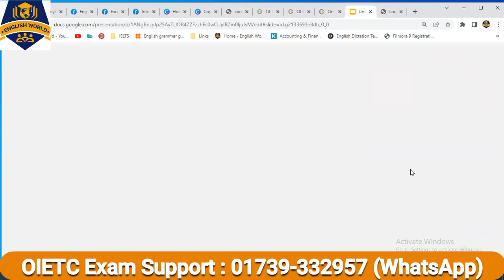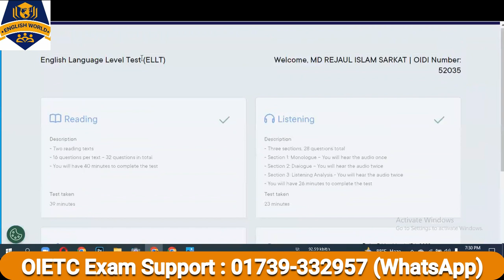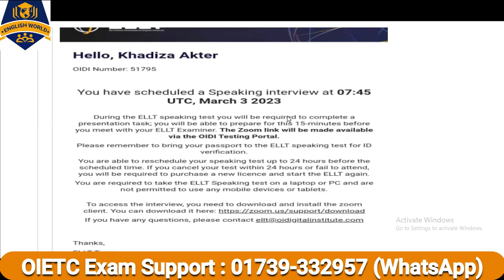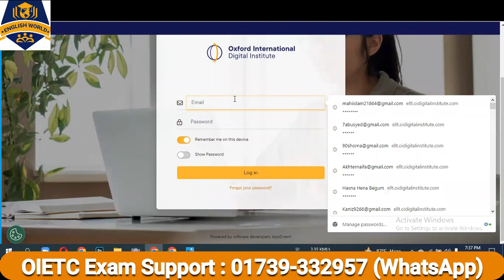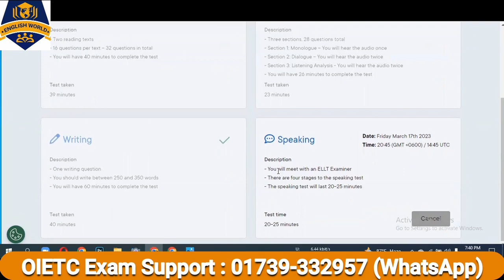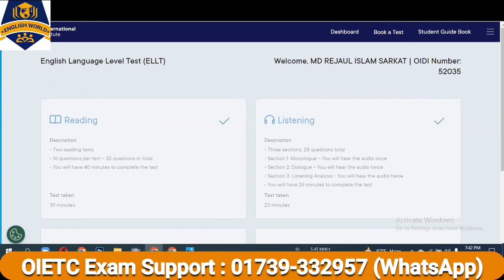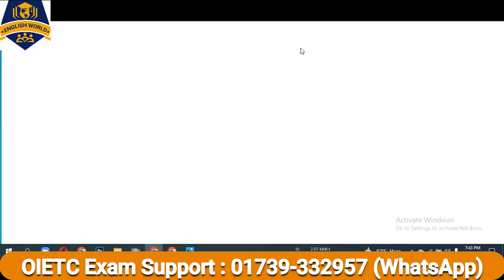OIETC/Oxford ELLT Speaking & Payment Update (March-2023) | English World.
Hello everyone, in this video I'm going to talk about OIETC/Oxford ELLT Speaking & Payment Update. If you watch this video, You can get to know about the major changes in OIETC Speaking Interview as well as how to join in the speaking test. You can also know that when your zoom link will be given and when your presentation topic will be provided on the portal.

Hi there, I am going to talk about most common questions & answers for OIETC Speaking Part-1.
If you are from out side of Bangladesh, Oder it now from Fiver:
Contact Now: ( 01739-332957) WhatsApp Number

Our Services:
Suitable Test Venue.
Preparing materials for 4 modules.
 ভালো Score তোলার নিশ্চয়তা ।
Qualified Trainer দ্বারা Training / Practice এর সু – ব্যবস্থা।
Exam Registration সাপোর্ট।
Full Time Teacher Support.
Fees Pay Support.
আমাদের PC use করতে পারবে ।
Exclusive Preparation Materials & Tips, Tricks.

☀️Join In our OIETC/ELLT Course:
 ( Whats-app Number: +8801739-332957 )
☀️ OIETC Full Online Course: (Only 4,000/-)
☀️ Buy OIETC Writing Recorded Course: ( Only 1,000/-)
☀️ Buy OIETC Reading Recorded Course: ( Only 1,000/-)

🎓OIETC/ELLT Special Online Course.
Duration : 2 Weeks.
Course fees : 4,000/-
Overall 12 Classes.
Overall 6 Sessions.
Session Duration : 1 hour.
Reading & Listening: 6 Classes.
Speaking & Writing: 6 Classes.
Free PDF course materials.
5 Online Partial Test.
Overview & Assessment.
Unlimited online practice materials.
Only 6 to 8 students Per Batch.

🎓 OIETC/ELLT 1 To 1 Online Private Course.
Duration :  2 Weeks.
Course fees : 10,000/-
Overall 12 Classes.
Overall 6 Sessions.
5 Online Partial Test.
 Overview & Assessment.

Class-1:
 • What is OIETC/ELL...
Class-2:
 • OIETC/ELLT Readin...
Class-3:
 • OIETC/ELLT Listen...
Class-4:
 • OIETC/ELLT Essay ...
Class-5:
 • How To Buy OIETC ...
Class-6:
 • OIETC Speaking Pa...

We work for the following Universities:
London South Bank University
Bangor University
Bangor University International College
Birmingham City University
Birmingham City University International College
BCUIC
Bournemouth University
Canterbury Christ Church University
Coventry University
De Montfort University
De Montfort University International College
East Coast International College
East Coast Language College, Canada
Goethe Business School, Frankfurt University
Green River College
Hertfordshire International College, HIC
International College Portsmouth
International College Robert Gordon Aberdeen, ICRG
International University of Applied Sciences, Germany
Jacobs University International College
Keele University International College
Liverpool John Moores University
London Academy of Business and Management